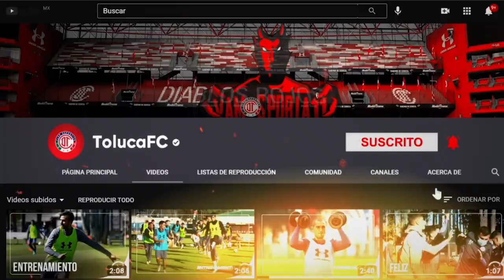✅🔥🔥 ULTIMAS NOTICIAS TOLUCA | LUIS GARCIA LANZA ADVERTENCIA AL ATELTICO SAN LUIS MIRA LO QUE DIJO